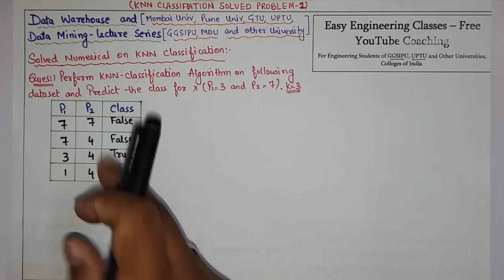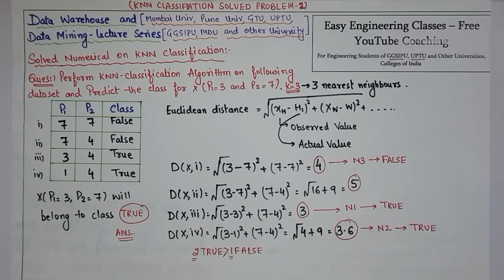L51: K-Nearest Neighbor - KNN Classification Algorithm | Example | Data Mining Lectures in Hindi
In this lecture you can learn about K-Nearest Neighbour - KNN Classification Algorithm with example in Data warehouse and Data Mining(DWDM) Course. Following topics of Data warehouse and Data Mining(DWDM) Course are discussed in this lecture: K-Nearest Neighbour - KNN Classification Algorithm with example. This topic is very important for College University Semester Exams and Other Competitive exams like GATE, NTA NET, NIELIT, DSSSB tgt/ pgt computer science, KVS CSE, PSUs etc.

KNN Classification– Solved Numerical Question in Hindi(Numerical 1)

K-Nearest Neighbour Classification Solved Numerical Problem

Data Warehouse and Data Mining Lectures in Hindi